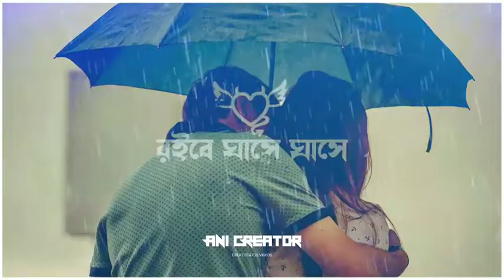Mon Metacha MonMoyori Ay Khalai ❤️🌸